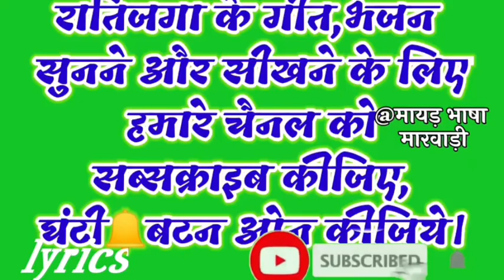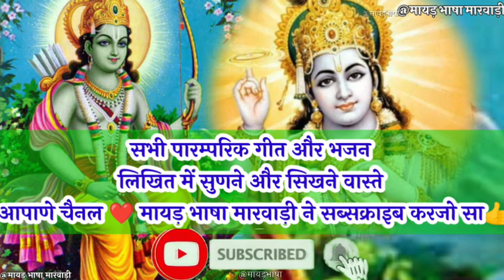चारभुजा नाथ का भजन लिखित में सुनिए 👍 marwadi bhajan with lyrics. charbhuja naath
मायड़ भाषा मारवाड़ी चैनल पर सभी भजन और रातिजगा के गीत लिखित में दिये गये हैं ताकि आप सरलता से सीख और सुन सकते हैं।
मारवाड़ी भजन एक सुनिए इस प्लेलिस्ट में with lyrics